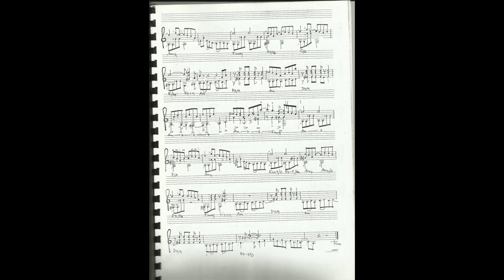1. Nenad Miletić PIPPO's VERSION of TAPESTRY - I Feel The Earth - GORAN LISTEŠ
IN ADVANCE TRIBUTE TO the 50th anniversary of CAROLE KING'S LP "TAPESTRY" (1971)  which follows in  very short time  (2021)

"Oh God, next year (1996) will be the 25th anniversary of "TAPESTRY" and I still didn't do anything for my contribution to the Carole King's master piece LP (1971)" - It was during the Christmas Eve (1995) when I remembered those facts.
I  have promptly decided to arrange the whole album "TAPESTRY" for classical guitar. Up to that moment only "Will You Love Me Tomorrow" was arranged already, cause I've used to play it for very long ago.
So I  immediately  started to work on the rest of 11 songs from album ".TAPESTRY".
By the way, I'll be the first one in the world who will arrange any whole pop-rock album on a concert like level for classical guitar solo. Especially motivated with Carole's "TAPESTRY", the best pop-rock LP ever.
Day by day, night by night - literary every possible minute ((besides my job as a classic guitar teacher and musician ) -  I've worked hardly on music of "TAPESTRY", including hand writing the scores.  Arranging for non-compromise guitar solution is very demanding and difficult.  Near to Eastern coming (1996) I was about to finish and then a MIRACLE happened.
My best friend, GORAN LISTEŠ - top class European guitarist -  invited me on Big Thursday from Italy (where he is married with Italian wife). Having  started to play the arrangements of "TAPESTRY" he constantly repeated: "What a beautiful music...!" until the very conclusion: "I would like to play that!".

We hired a studio (with ADAT technology) and within two days organized a recording session from 11 a.m. to 10 p.m. on a Big Saturday (so that Goran would still catch an evening plane for Roma and spend the Eastern with his family). After Goran has gone there left a lot of mixing and producing  job. For many reasons we couldn't release a CD in that poor and miserable post-war year in Croatia (the War lasted from 1991 to 1995) for the sake of „project was not commercial enough“.

Although GORAN LISTEŠ put a „TAPESTRY (CLASSICAL GUITAR SUITE)“ on his repertory and made a couple of promotions we didn't succeed to edit it as recording. In a long long meantime we decided to put it on Youtube (for 50th anniversary of "TAPESTRY" ) , because we still today believe in every note of our approach and dedication.

but GORAN suddenly died on October the 27th 2020 in 69th of his life and that is the reason I am doing it in advance.

REMEMBERING GORAN LISTEŠ – God Bless His noble soul.

THANKS to Vlado Smiljanić,  a sound engeneer of "CROATIA RECORDS", who helped me to restore the recordings to the most acceptable sounding.

SPECIAL THANKS to GORAN who decided to be „only a pump for my perfume“ respecting each and every suggestion of mine, including exact fingering tempo, agogics, phrasing etc.

VERY SPECIAL THANKS to Nadia,my wife, and Mathew, my son who withstanded a months listening only „TAPESTRY“ from morning to midnight, and the 1st Movement Of Brafms Violin Cocerto (which always inspires me in blockade situations and tells me what to do with I'm just  doing and with myself too).